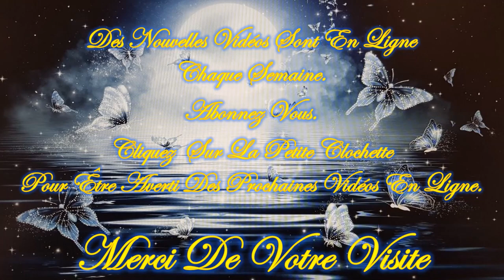❤️🕯️Tu as un Message Angélique!🕯️❤️/😇💚Guidance Intemporelle Lundi 18 Mars 2024💚😇